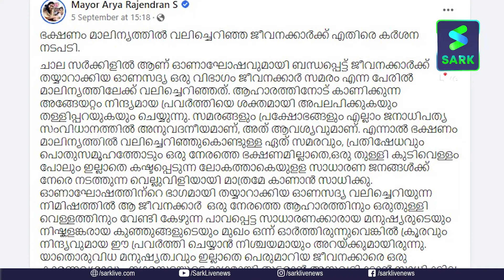ഓണസദ്യ മാലിന്യത്തിലെറിഞ്ഞ പ്രതിഷേധത്തില്‍ എം വി ഗോവിന്ദന്‍ | CPM secretary on ona sadya controversy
പ്രതിഷേധിക്കുന്നവരെ പിരിച്ചു വിടുന്നത് പാര്‍ട്ടി നയമല്ലെന്ന് സിപിഎം സംസ്ഥാന സെക്രട്ടറി എം വി ഗോവിന്ദന്‍. ഓണസദ്യ മാലിന്യത്തില്‍ എറിഞ്ഞുകൊണ്ടുള്ള പ്രതിഷേധത്തിലാണ് ഗോവിന്ദന്‍ മാസ്റ്ററുടെ പ്രതികരണം